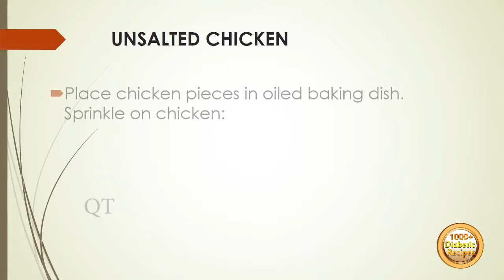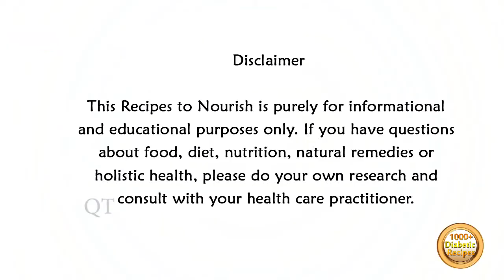Unsalted Chicken - HEALTHY FOOD - DIABETIC FOOD - How To QUICKRECIPES